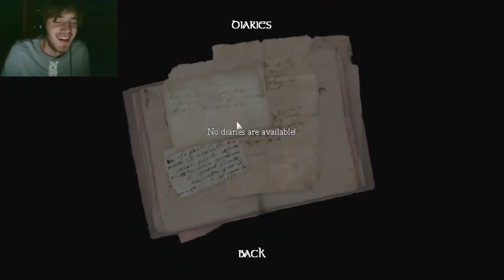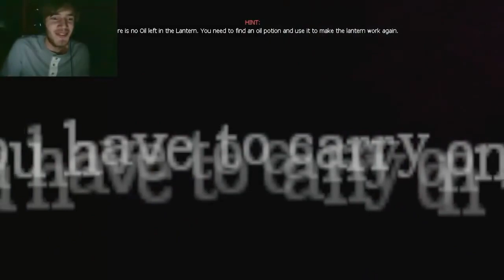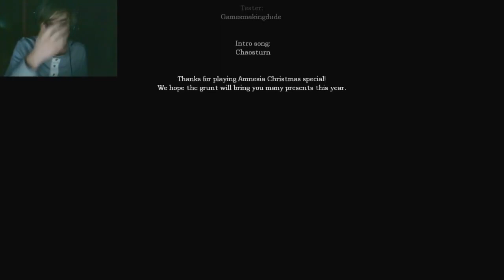Amnesia Christmas special full game with stephano